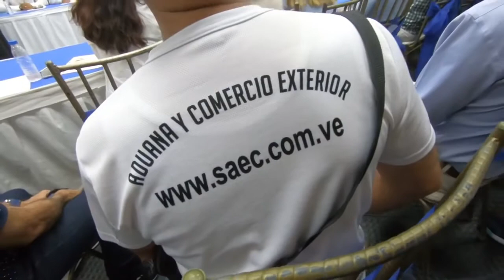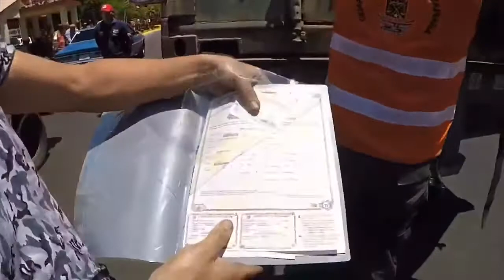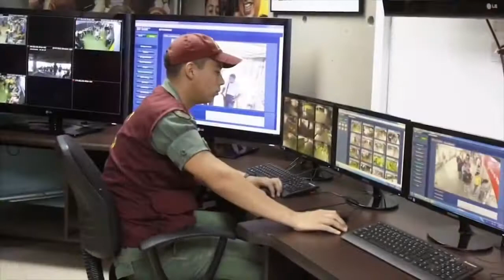Entrevista con Orlando Camacho Pdte de FEDEINDUSTRIA